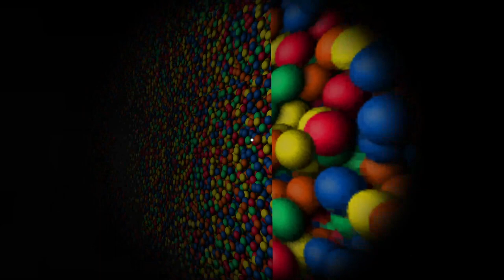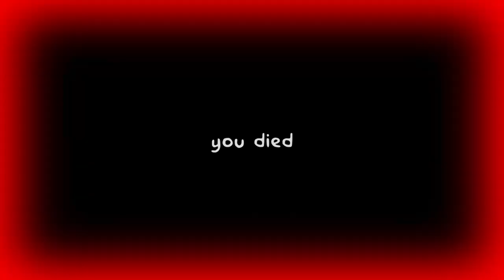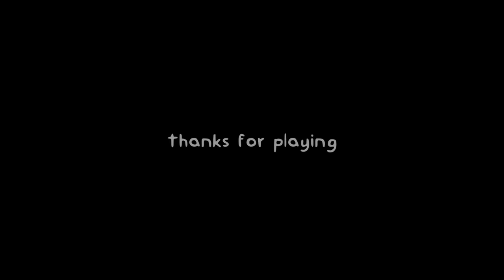Playing in a ball pit at my local MC Dong's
Rondal mc dondal owner of the dong is a legendary beast capable of playing with the toughest of balls